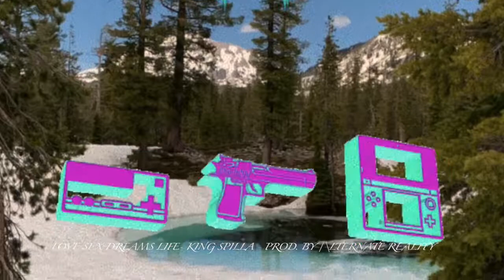Love Sex Dreams Life- King Spilla - Prod. By /\lternate Reality